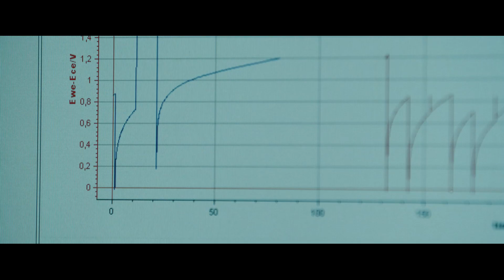We are 4 - Together forward - FR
🏆 Ce sont les champions de la mobilité durable ! 🚀

Cette année, nous aussi participons à une compétition d'envergure : propulser la mobilité électrique en Europe. Après 4 ans de développement intense, nous lançons la production de masse dans la première gigafactory de batteries Française. Comme des athlètes de haut niveau, notre équipe s'est entraînée rigoureusement pour ce moment crucial.

Dans la vidéo de notre quatrième anniversaire, nous avons voulu célébrer les qualités qui définissent ACC : La vitesse et l'agilité des sprinters, l'esprit pionnier des explorateurs, l'excellence des athlètes olympiques, la conscience environnementale des champions du développement durable. Notre approche collaborative est notre stratégie gagnante.

Nous ne participons pas seulement à la course européenne vers la mobilité durable, nous la menons !

De la startup au game-changer, quel chemin parcouru ! Soyons fiers et montrons au monde comment ACC accélère vers un avenir plus propre et plus vert pour tous !